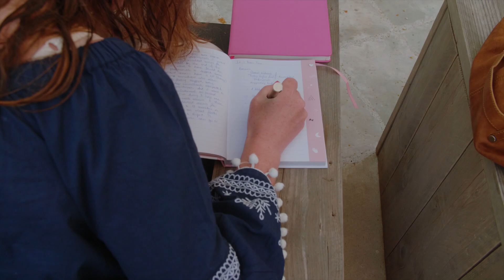Barcelona Accelerator Retreat 2018